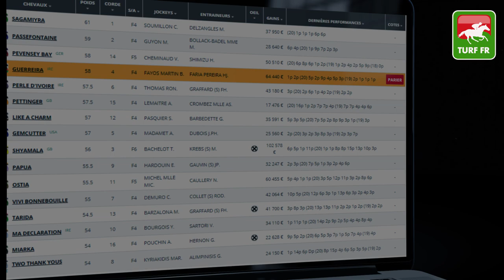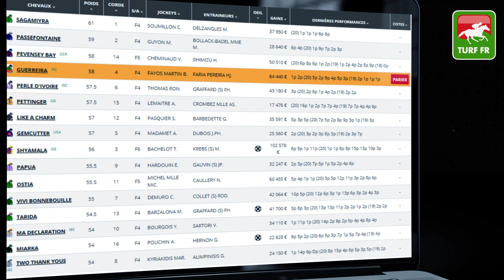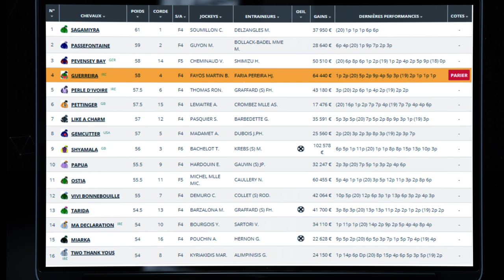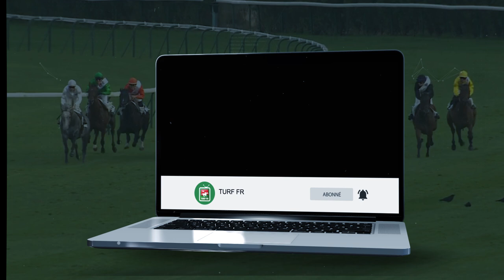Minute Quinté TURF FR : PRIX IVANJICA - Lundi 19 Avril 2021 - Saint Cloud 🏇 PMU #236596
🥇 Retrouvez le pronostic exclusif de notre expert Turf Lucius Simenon pour le PRIX IVANJICA le Lundi 19 Avril 2021 à l'hippodrome de Saint Cloud en France.

✅ NOS LOGICIELS TURF :
✔️ Logiciel TURF INFO Professionnel Edition: